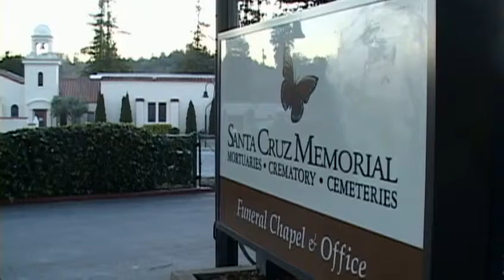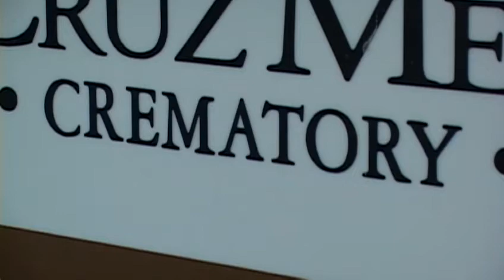2 men attempt to steal friend?s body from crematorium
A Scotts Valley man and his friend were arrested at a Santa Cruz crematorium while they were attempting to find and steal their dead friend?s body, police said Wednesday.